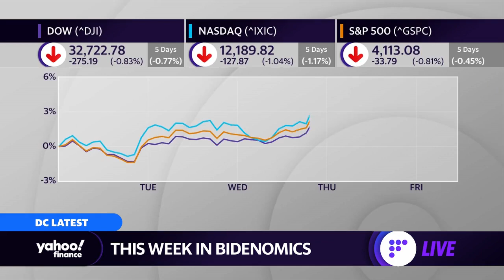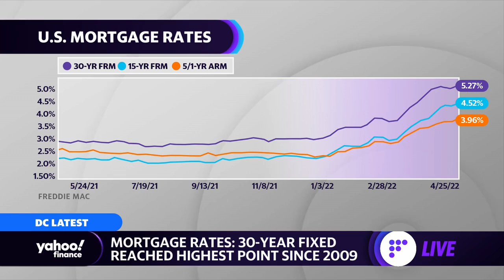How the Supreme Court abortion ruling could shape midterm elections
Yahoo Finance’s Rick Newman discusses the economy, the potential overturn of Roe v. Wade, rate hikes, and the outlook for the Biden administration.